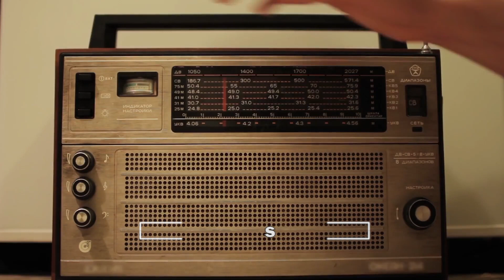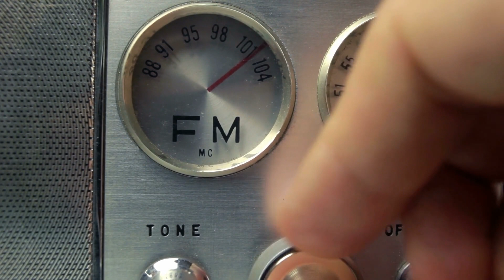Top 10 Scary Halloween Incidents That Will Ruin Your Night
Looking to have a spook-tacular night? Look no further! In this video, we're sharing the top 10 scariest Halloween incidents that will ruin your night. From creepy clown sightings to panicked escape attempts, these incidents will send shivers down your spine!

Time Codes:
0:00- Intro
0:17- Prediction of a crime
1:00- not a decoration
1:20- Another decoration
1:50- Harry Houdini
2:40- Invasion
3:15- tragic explosion
4:00- A note
4:40- Affair
5:05-  Wrong house
6:00- Trick or Treat